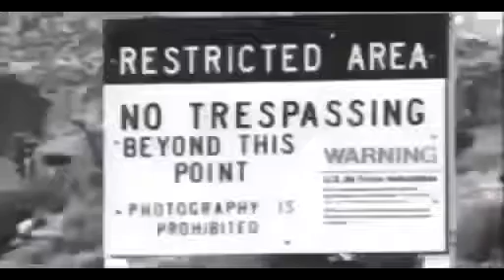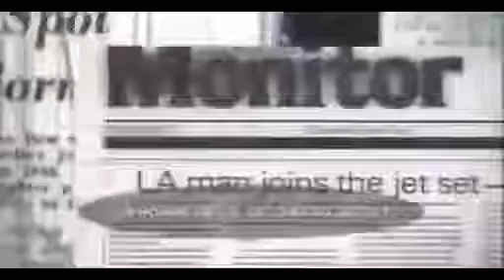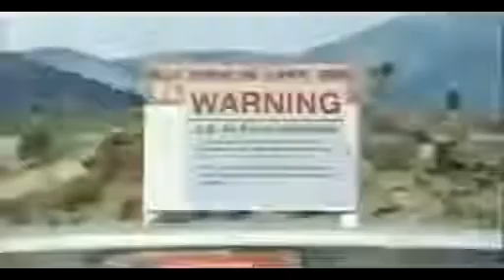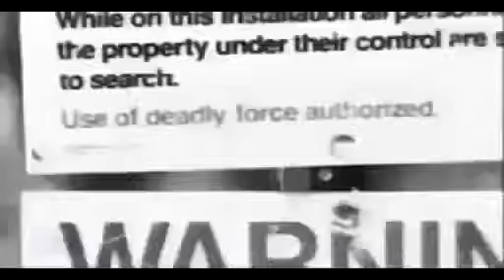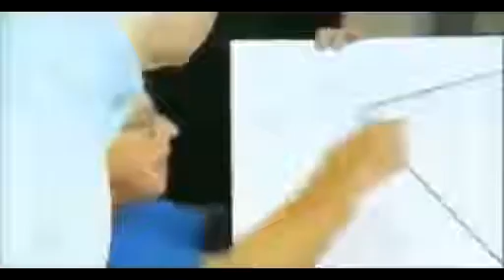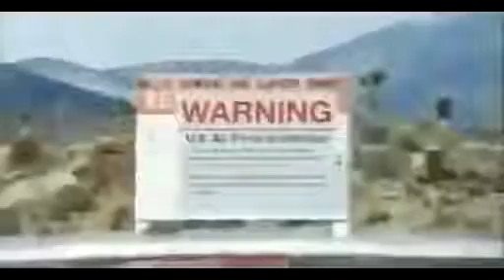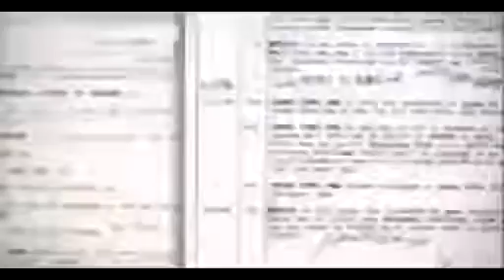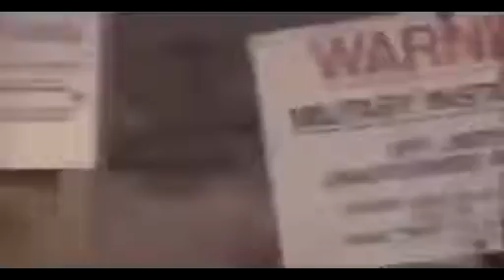reportage choc 2017 Archéologie interdite, Ancien civilisation, secret révèlé documentaire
reportage choc 2017 Archéologie interdite, Ancien civilisation, secret révèlé documentaire 2017 HD reportage choc 2017 Archéologie interdite, Ancien . English version: Documentaire choc:.

English version: Documentaire choc: Archéologie interdite, de lAtlantide au Sphinx, la vérité étrange : Ancien . reportage choc 2017 Archéologie interdite, Ancien civilisation, secret.